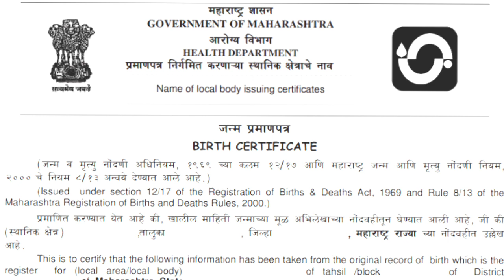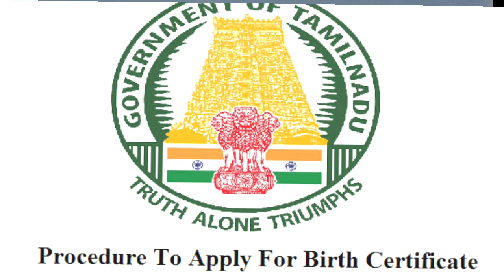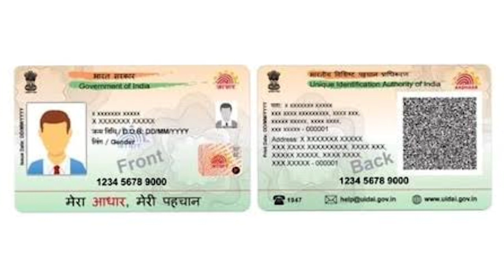aadhar card and birth certificate update in tamil | Tricky world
This video shows details about aadhar card and birth certificate latest news in tamil

aadhar card and birth certificate latest news in tamil

By
Tricky world